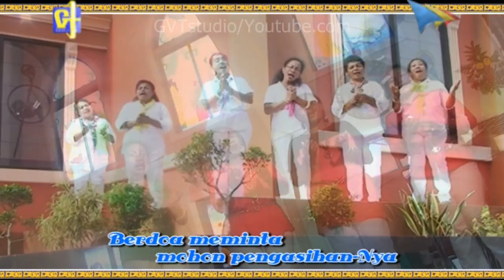BERJAGA DAN BERDOA - NARWASTU VOCAL GROUP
PRODUKSI : GVT PRODUCTION & LAYAR NUSANTARA PICTURE